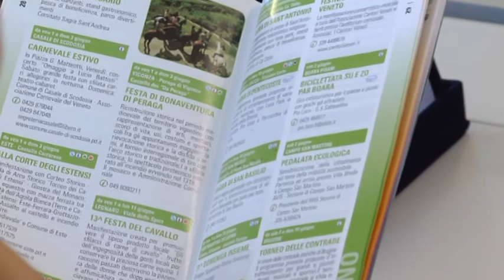Concorso "La Sagra più bella": ecco il vincitore della VI edizione